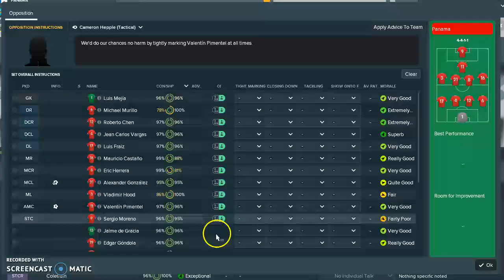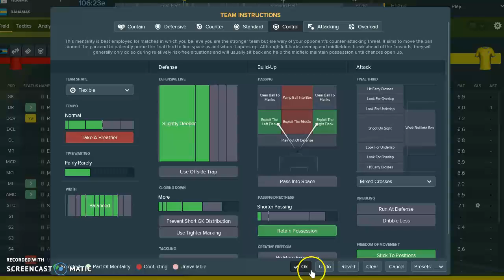2023 Gold Cup - Quater Finals vs Panama